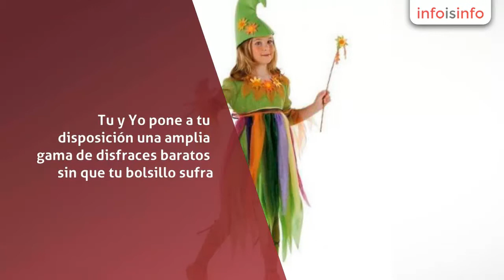Disfraces en Madrid - DISFRACESTUYYO.COM - InfoIsInfo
DISFRACESTUYYO.COM, Disfraces en Madrid. Más Información

En Tienda de disfraces Tu y Yo disponemos de un amplio catálogo en disfraces y complementos para niños y mayores.Disponemos de diferentes categorías como disfraces de Medievales,disfraces para despedidas,Madrileños,de miedo,payasos,piratas etc.Y para dar un toque de distinción a tu disfraz tenemos infinidad de complementos como pelucas para disfraces,espadas,sombreros,adornos para tu party,nedias etc.Puedes visitarnos en nuestra tienda de disfraces con más de 50 años en el mundo del carnaval en Madrid c/ Bravo Murillo 299 o en nuestra tienda

Puedes visitarnos en nuestra tienda de disfraces con más de 50 años en el mundo del carnaval en Madrid c/ Bravo Murillo 299 o en nuestra tienda
Si estás buscando disfraces baratos para adultos, esta es tu tienda online de disfraces. Tu y Yo pone a tu disposición una amplia gama de disfraces baratos sin que tu bolsillo sufra. ¡Sorprende a tus amigos con estos divertidos y originales disfraces baratos!. No te compliques la vida y queda como un rey o una reina con los disfraces baratos que tenemos para ti. Puedes elegir entre una amplia gama de disfraces baratos tanto para niños como adultos. Aquí encontrarás disfraces baratos ideales para Halloween, Carnaval, despedidas de soltero, fiestas fin de curso, fiestas temáticas y cualquier tipo de disfraces. Podrás ver en nuestra colección especial todo tipo de disfraces baratos para ser el alma de la fiesta, y dejar huella allá donde vayas. Hemos preparado para ti los disfraces baratos más originales de toda la red. Deja de complicarte porque ya hemos buscado nosotros por ti. ¿Dónde están los mejores disfraces baratos de Internet? ¡Están todos en Tu y Yo!
Las pelucas para disfraces son el complemento ideal para tus disfraces.Con ellas cambiaras por completo tu imagen y le darás un toque de distinción a tu disfraz.

En esta categoria encontraras lo necesario para celebrar la graduación de los peques.Disponemos de Birretes de graduado Infantil yDisfraces de Graduado Infantil.Los disfraces incluyen Toga y Birrete para Graduado Infantil